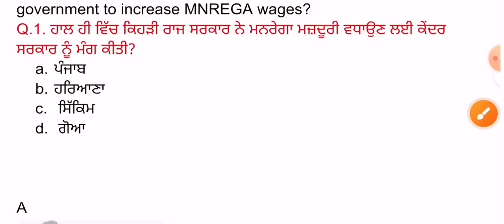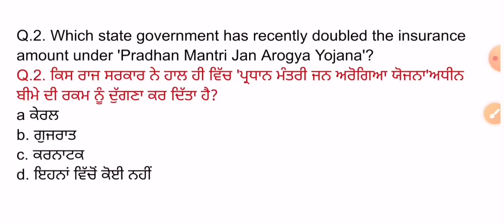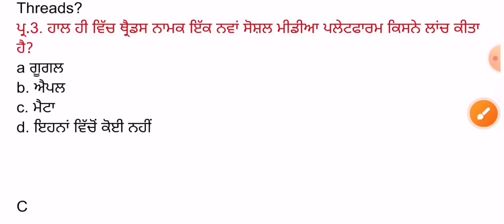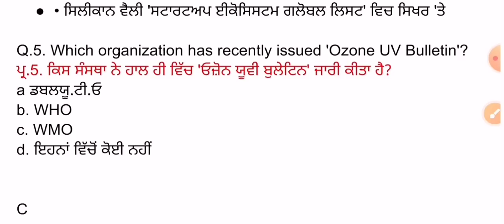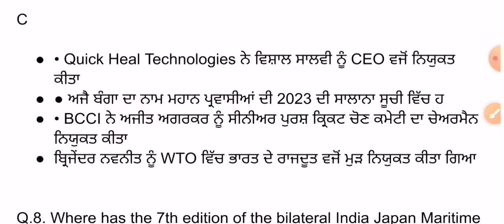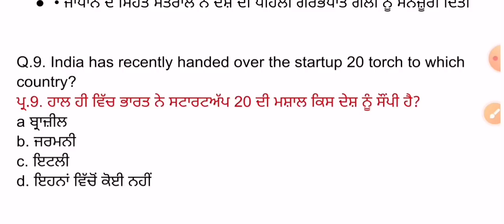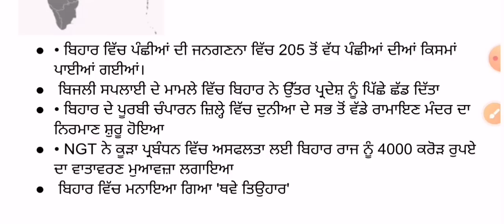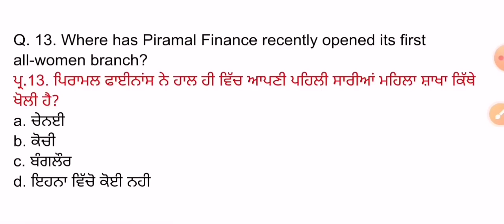8 July 2023 Current Affairs 🔴 Current Dose 717 🔴 Current affairs in Punjabi 🔴currentaffairs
ਧੰਨਵਾਦ 🙏